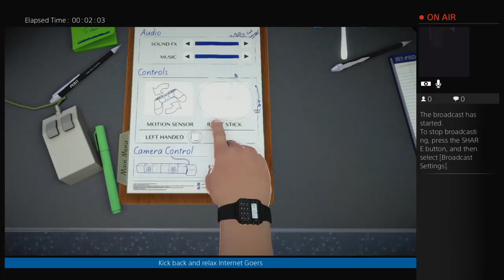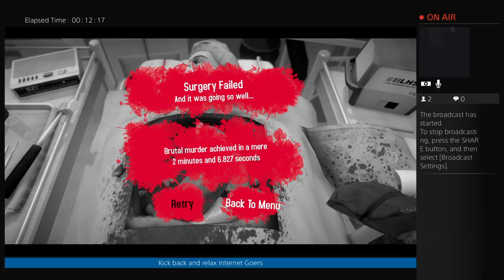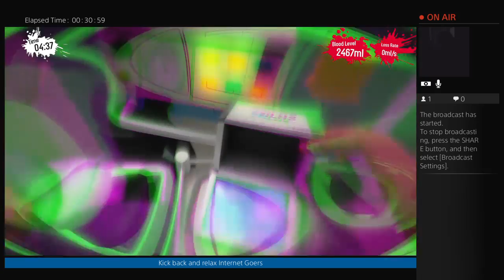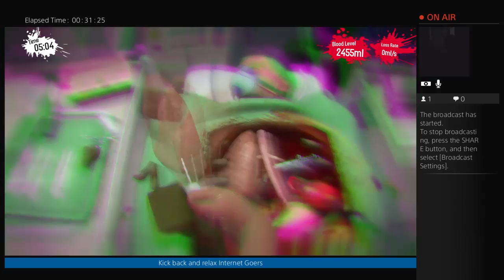Aj_the_SNIPE's secret broadcast: surgeon simulator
to be honest. have no idea how to play this game... need a do over... at a later date.